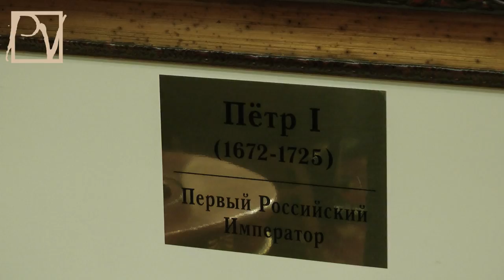Учредительный съезд НДП России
У русских, коими во всем мире называют всех выходцев из России, наконец, появилась своя партия. Как подчеркивают делегаты Съезда, прошедшего 6 октября 2012 г. в Москве, главная цель партии - отражать интересы русского народа, жаждущего скорейшего изменения внутренней и внешней политики РФ. Смотрите репортаж politvestnik.tv